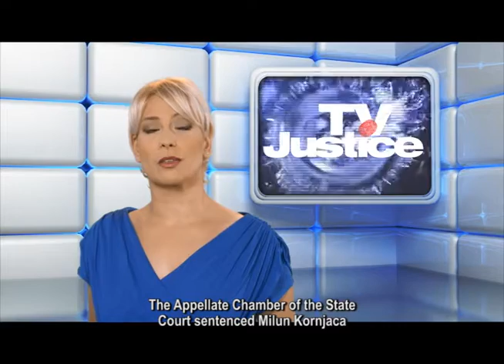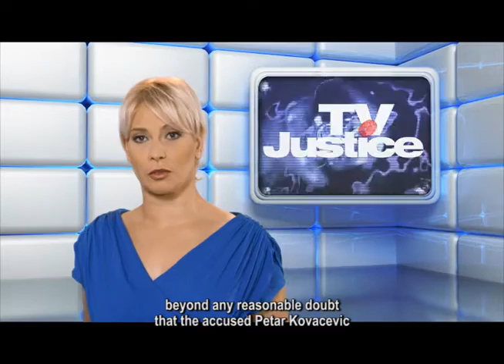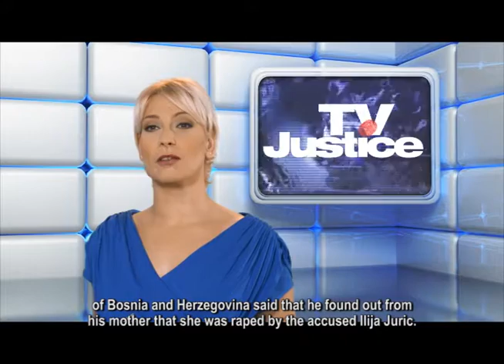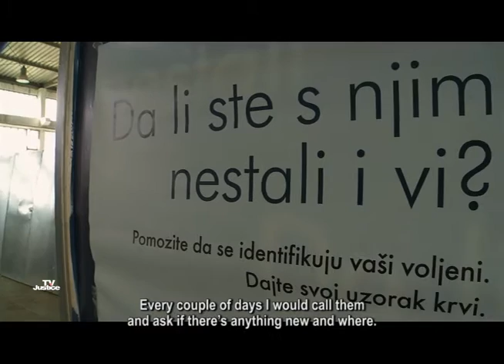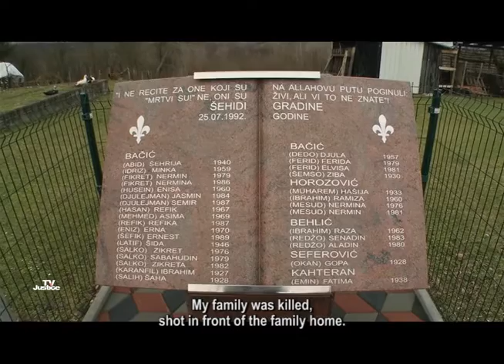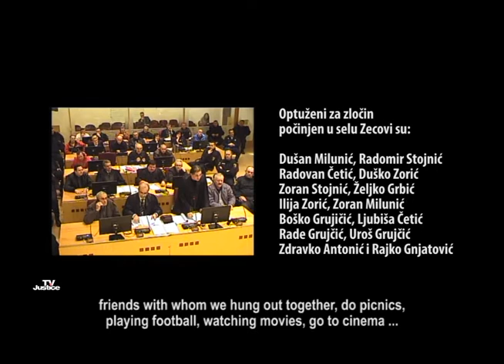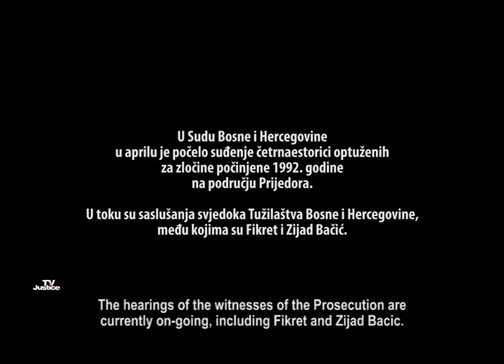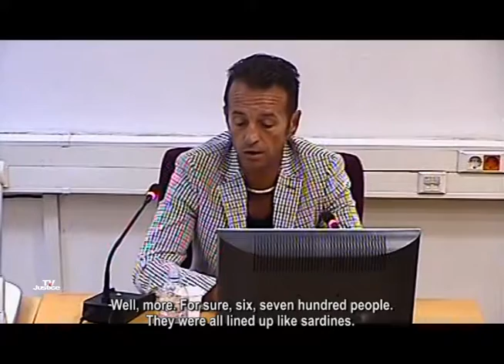TV Justice Magazine I Episode 69: Fikret Bacic - 23 years of searching for his loved ones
The September issue of TV Justice magazine brings an overview of the most important trials held before the Court of BiH War Crimes Chamber in August.

For 23 years, Fikret Bacic is searching for the bodies of his loved ones. His 29 family members were killed in front of the family house in the village Zecovi, near Prijedor in July 1992. Apart from his mother, his wife and two minor children were also killed. The trial for this crime gives Fikret hope that he will finally find the remains of his family members.